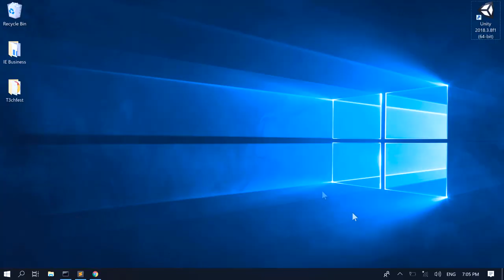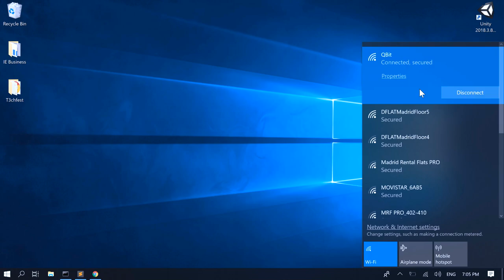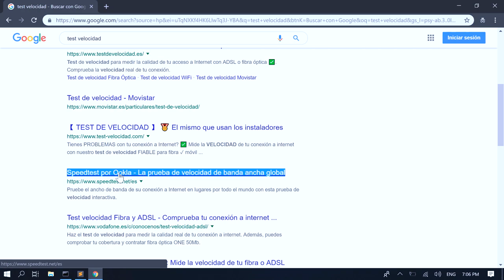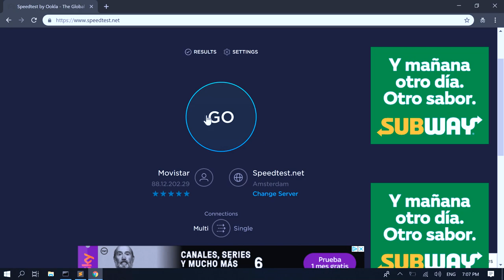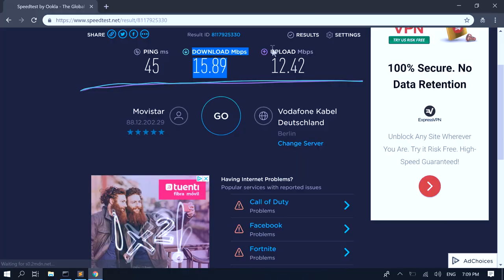TEST DE VELOCIDAD INTERNET ⚡ (Actualizado 2019)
Hoy en día es importante ver que nuestros proveedores de Internet nos están ofreciendo la velocidad de Internet contratada. Por voy a enseñaros como hacer un test de velocidad y como debe medirse, tanto la velocidad de descarga, la velocidad de subida y sobre todo, el ping.